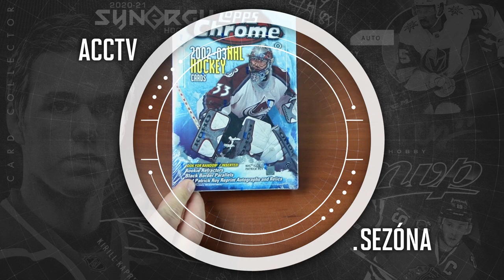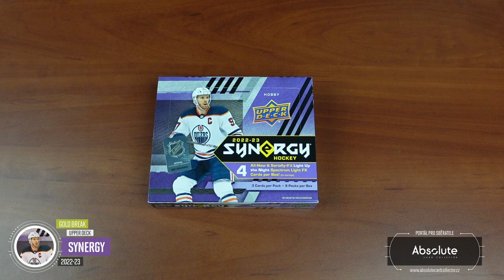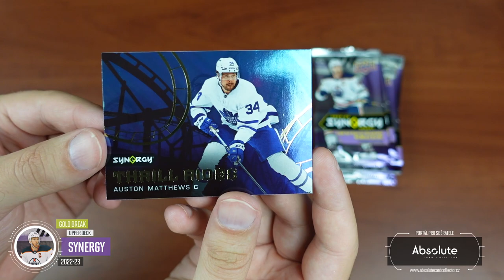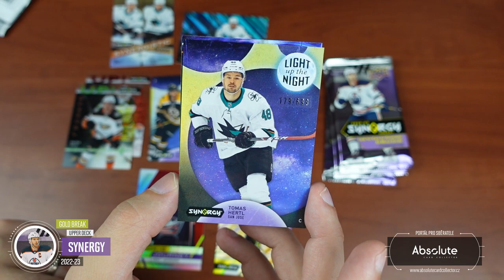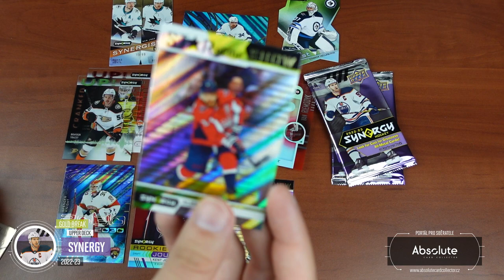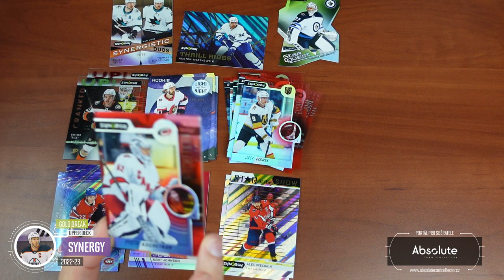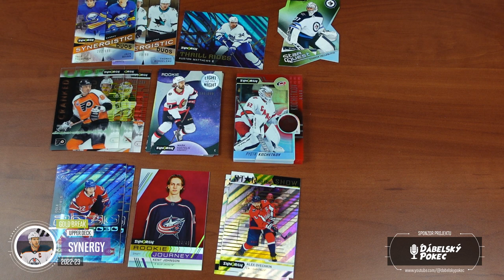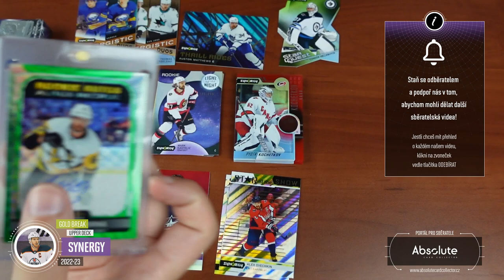ACCTV5.24 - GOLD Break červen 2023: UD Synergy 22-23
V předchozím videu jsme si sice řekli, že Synergy není na rozbalování úplně ideální série, ale právě pro GOLD break mi přijde fajn. Je tam 24 "lepších" karet. Dostane se tak na více lidí. Jdeme se podívat, jestli se nám něco pěkného podařilo.

SOUTĚŽ O BOX! VIDEO JEŠTĚ SPADÁ DO SOUTĚŽE ZA ČERVEN!
Každý měsíc soutěžíme o jeden box! Můžete se účastnit pod jakýmkoliv videem vydaným v daný měsíc. Za každý podmínky splňující komentář pod videi získáte jednu pozici do losování. Tentokrát soutěžíme o box Upper Deck Skybox Metal Universe 21/22 Hobby a soutěžíme za květen i červen dohromady!

Soutěžit můžete do 10. července. Pak vybereme vítěze!

Sponzoři:
SCT - @sc-tip

Použitá hudba ve videu:

Intro:
ONLAP - Rock Ain't Dead